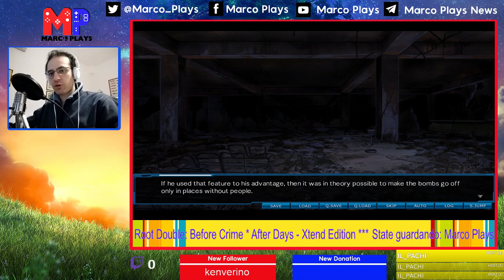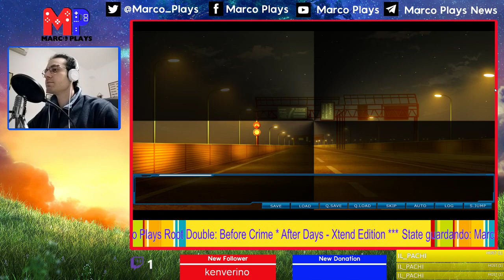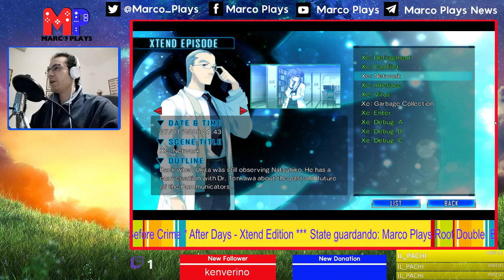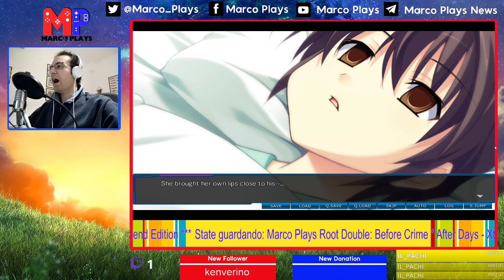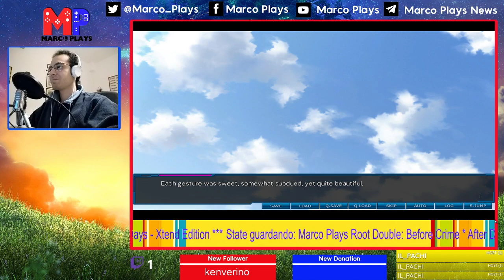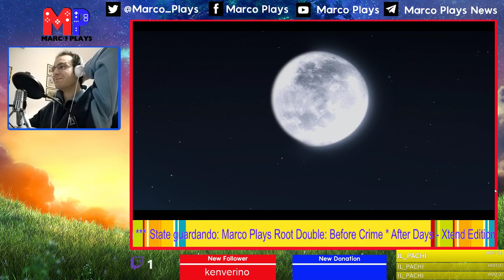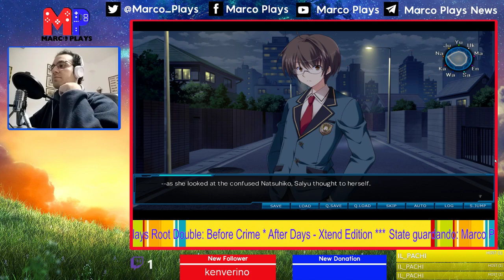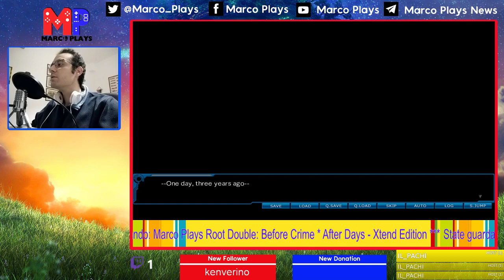Looking back, Xtdended | Root Double: Before Crime * After Days #44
Tempo di un nuovo episodio di Marco Plays Root Double: Before Crime * After Days - Xtend Edition!

La grande avventura di Natsuhiko, Watase e compagnia bella è finita, ma c'è ancora qualcosa da vedere...nel passato. Infatti, grazie alla "spirito", ci immergiamo nuovamente nei ricordi di tutti, scoprendo anche nuovi retroscena o momenti delle loro vite. Come Salyu e Miyoko che alzano lo sguardo per osservare la cupola dell'Area Zero, trapuntata di stelle.